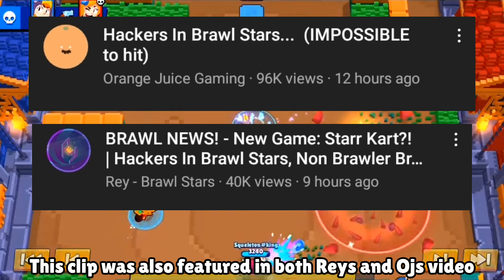Aimbot Hacker Found In Brawl Stars (Not Clickbait)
Aimbot Hacker Found In Brawl Stars !